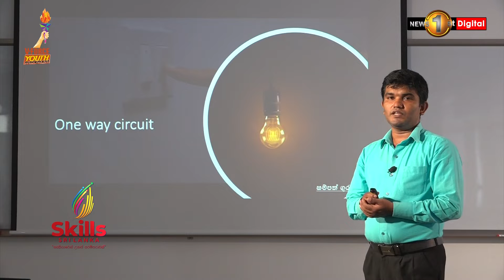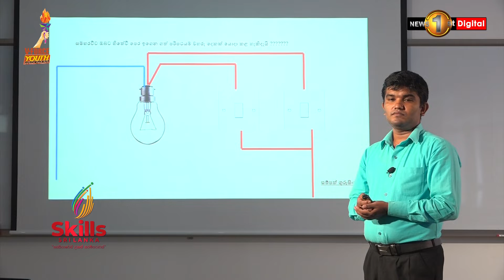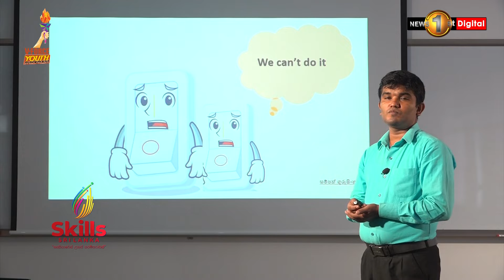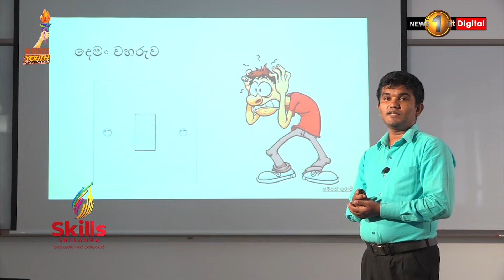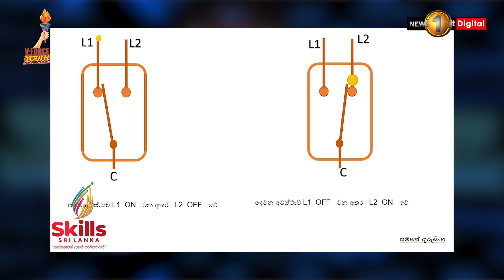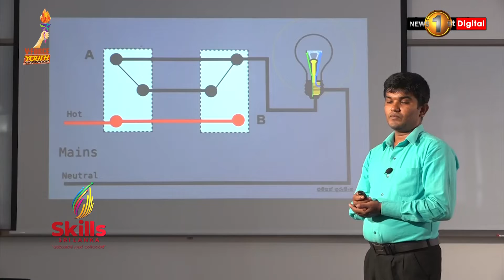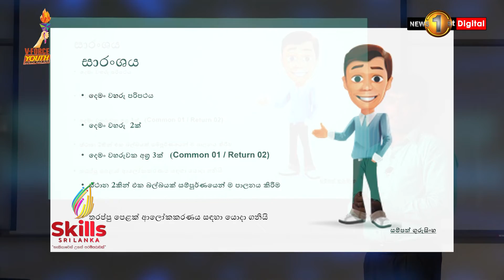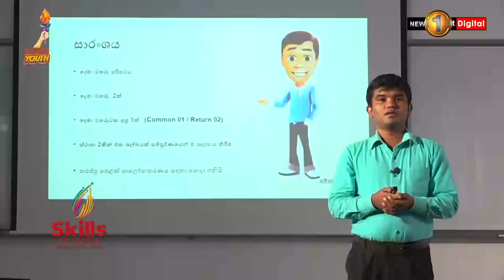විදුලි කාර්මික තාක්ෂණය |පාඩම් අංක 04 | දෙමං වහරු පරිපථයක් නිර්මාණය වන හැටි |03112021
"LET'S DO IT, SRI LANKA!''
Join Sri Lanka's largest volunteer force and BE the CHANGE

Why join VForce?
Because you don't want to stand by and do nothing. You want to be an active part of our nations future. You want your voice to be heard. You want your efforts to be seen. You want to make an impact. You want an opportunity, to lead. You have found it. Join us. Now.